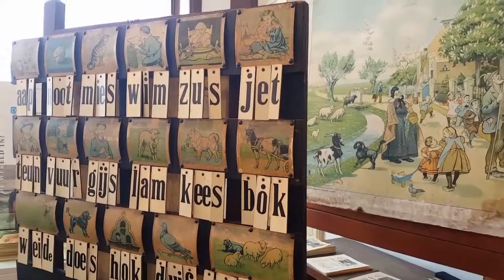Docu over het leven van Roder onderwijzer en auteur Hindericus Scheepstra